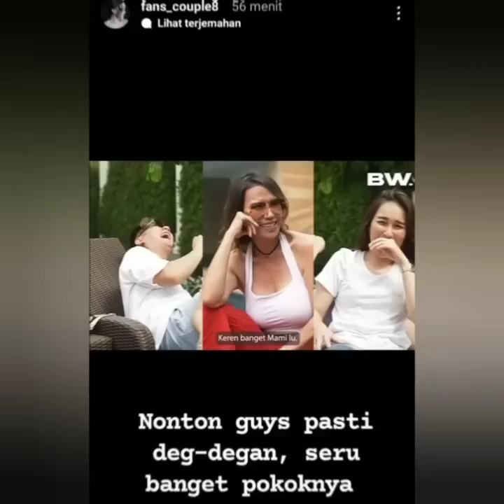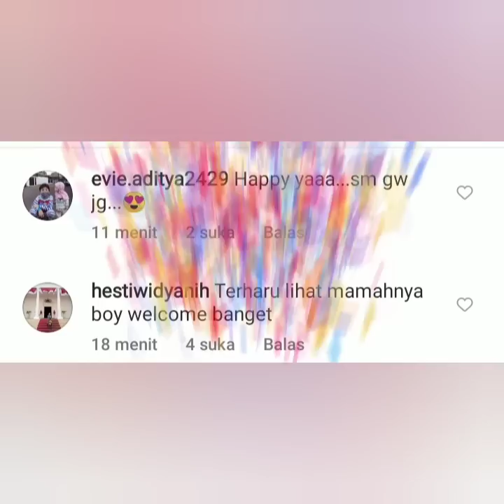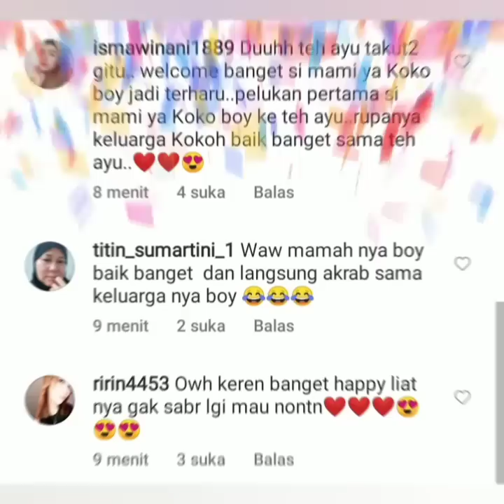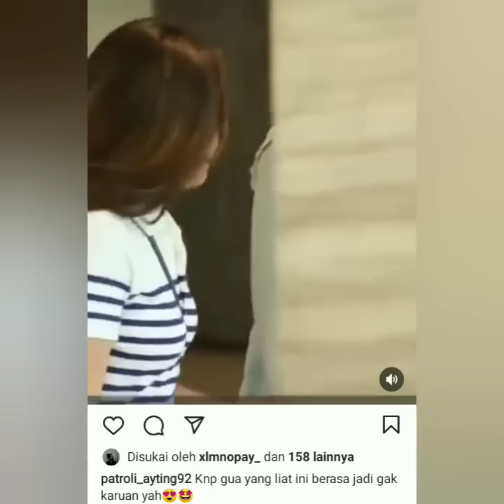AKHIRNYA LAMPU HIJAU DARI IBU. OMA BOY WILLIAM TERJAWAB. AYUTT PELUK & BERI JANJI PADA BOY WILLIAM